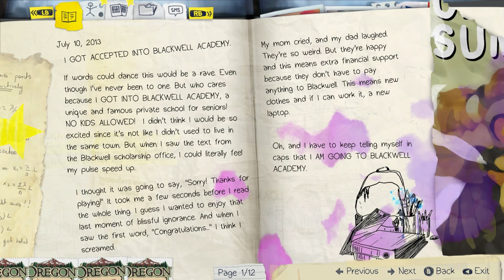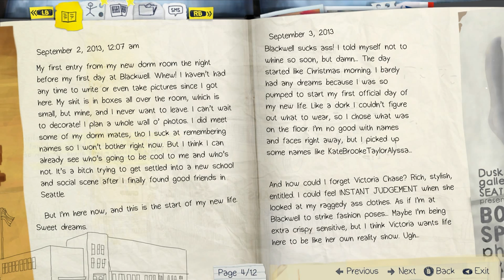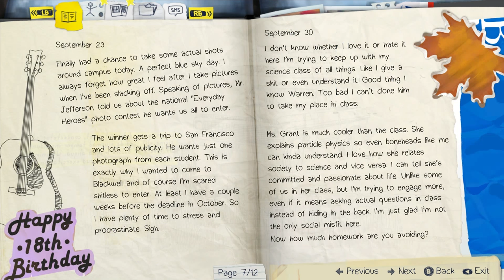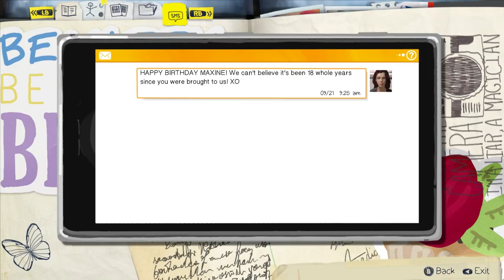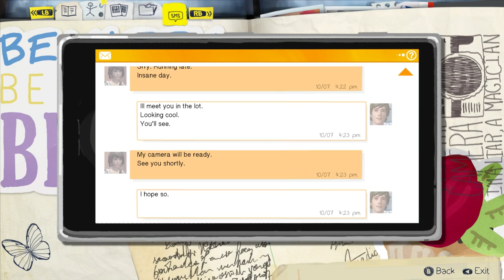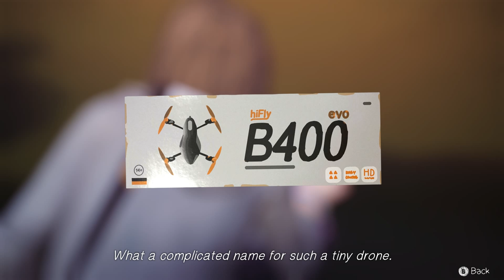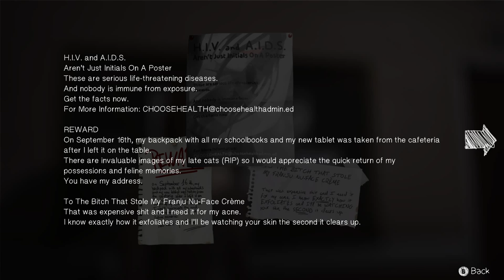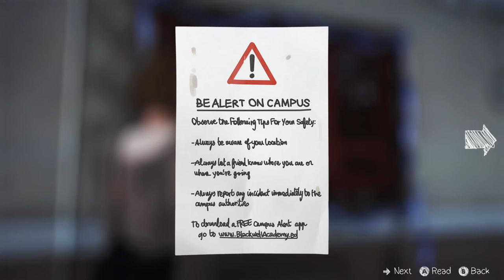Life is Strange Episode 1: Chrysalis (Part 2)